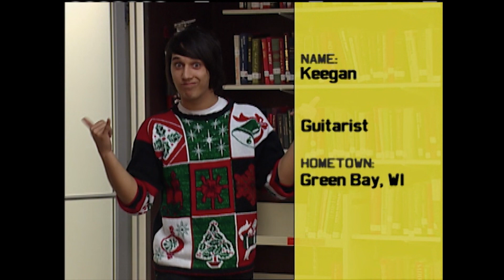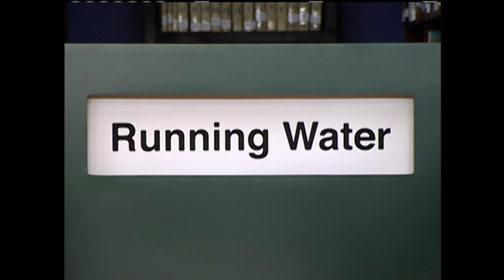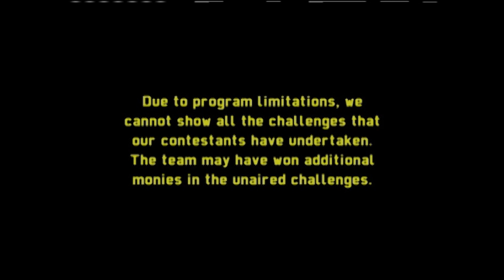The Ready Set Take on "School Yard Slap", "Not Wanted Greeting" & "Freedom Meat" | Silent Library